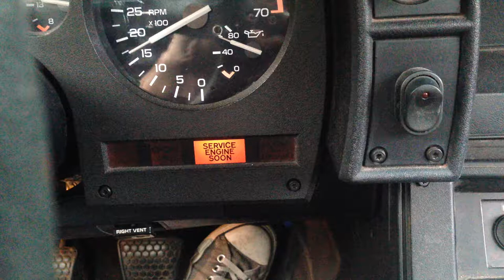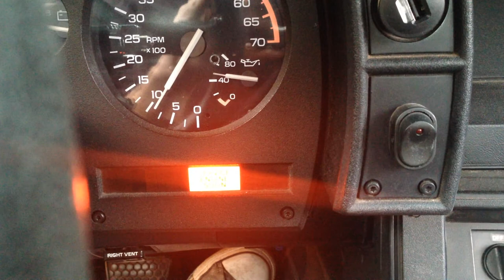Using ALDL short to watch Open Loop / Closed Loop operation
I just replaced the fuel injectors in my '88 V6 Camaro. The ECU is in service mode and I was watching for rich / lean indication from the check engine light as the block learn proceeds. This video is after engine had run for 20 minutes.